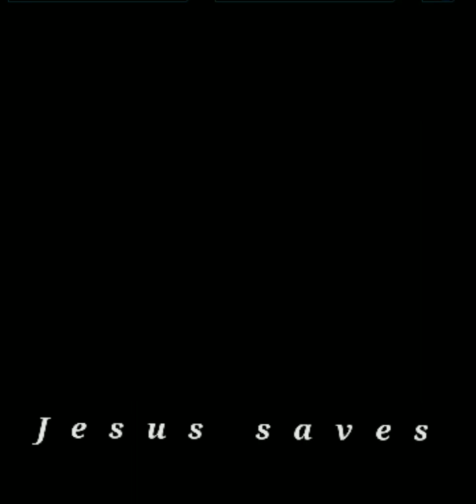July 3, 2024